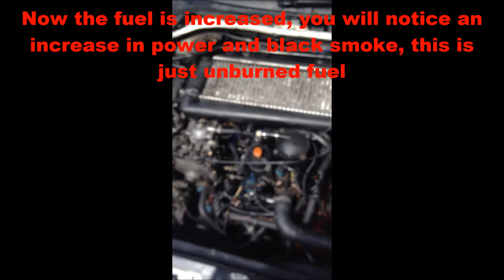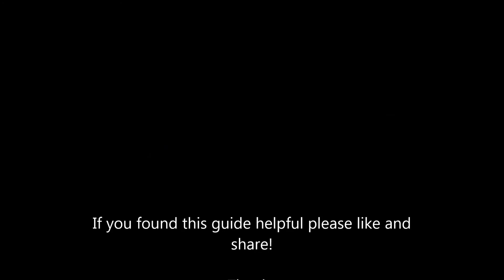How To Increase Fuel On A Bosch Pump XUD9 306/205/Xsara/ZX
A short and simple guide on increasing the amount of fuel on an XUD9 dturbo engine commonly found in peugeot/citroen 306/205/xsara/zx etc etc